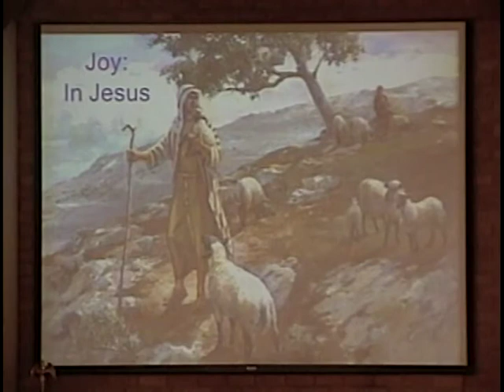TLCWS20181216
"Joy: In Jesus"